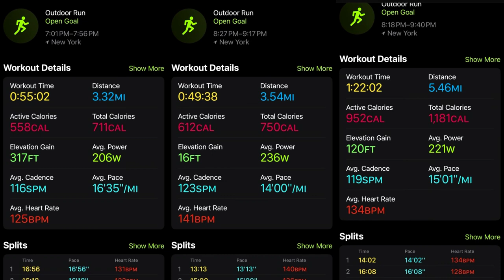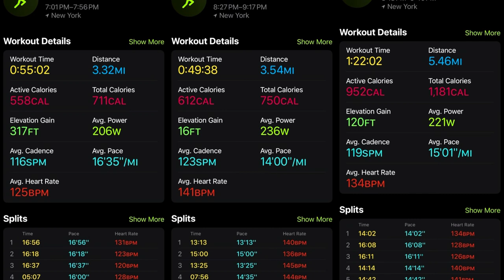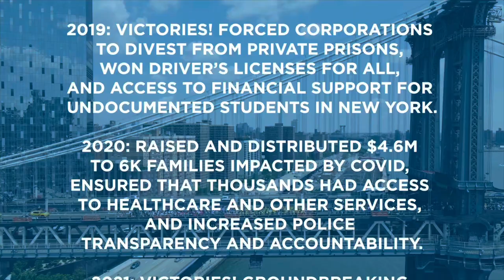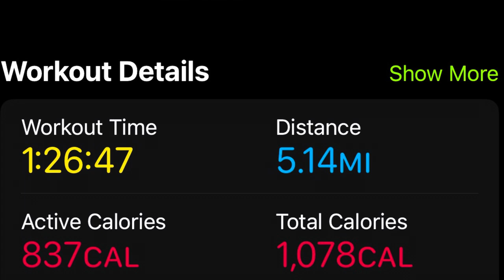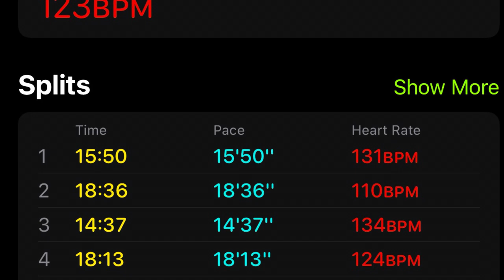WGZ Road to the Marathon Episode 1 of 12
I’m running the TCS NYC Marathon.
Follow me through this journey.
I do need your help.

If you can make a donation of any amount to the organization I’m running for, it would be greatly appreciated and help me achieve my goal.

WGZFITNESS